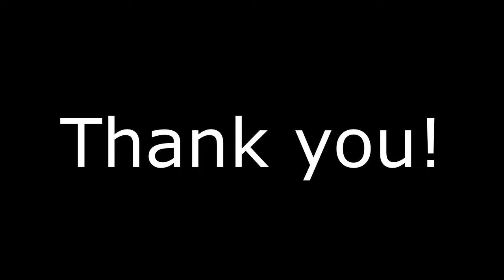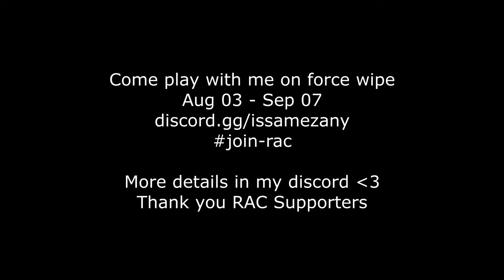i pushed their camper in the ocean